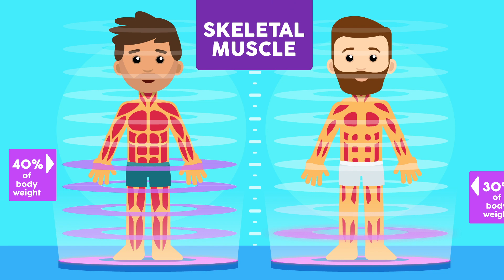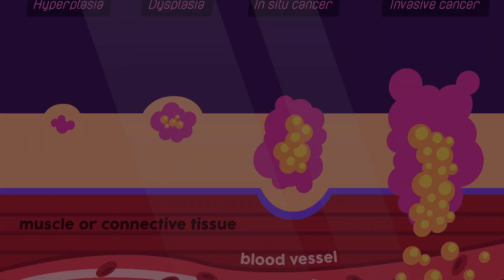The Importance of Nutrition to Prevent and Treat Low Muscle Mass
In our commitment to knowledge translation this video was created to educate the public on the relevance of low muscle mass to our health. We are committed to using nutrition interventions to prevent and treat this condition.

Spanish and Portuguese subtitles available. Click on "Settings" - "Subtitles" or "Captions". More languages to come.

**This video is freely available for non-commercial use in its original form. It is available for commercial use through a licensing agreement with the rights holder.**

Thank you to our friend Rich Murray from RichToonsTV for the amazing work and the talented Juno nominee Amy McConnell for the voice-over. Stakeholder engagement consultation
Of course thank you to the Prado's lab members and friends who pitched in to make this possible.